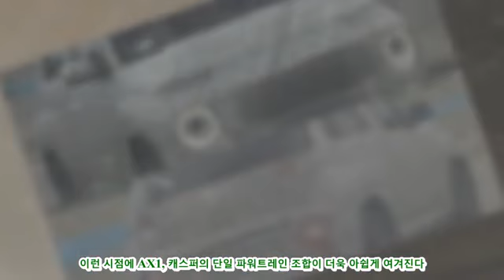[기자수첩] 하반기 기대되는 경형 SUV 캐스퍼 '친환경 버전으로 롱런'|카24/7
[기자수첩] 하반기 기대되는 경형 SUV 캐스퍼 '친환경 버전으로 롱런'|카24/7 Like and Share 현대자동차가 이르면 올 3분기 라인업에 신규 추가되는 엔트리급 경형 SUV 'AX1(프로젝트명)'을 국내 시장에 출시할 전망이다. 2002년 '아토스' 이후 약 20년 만에 선보이는 경차이자 국내